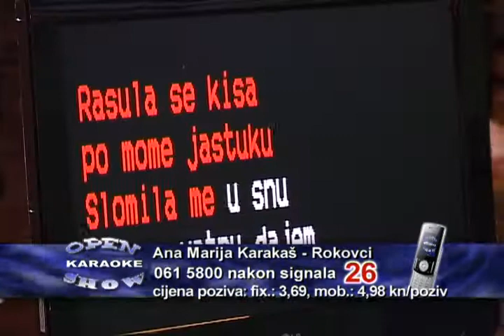Ana Marija Karakaš, Rokovci (2)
Open Karaoke Show, Vinkovci, 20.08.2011.